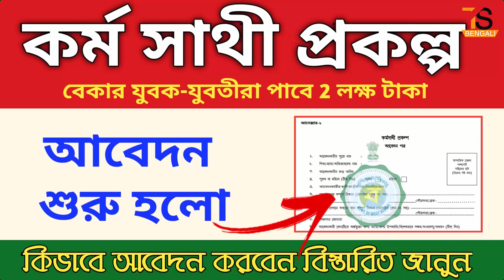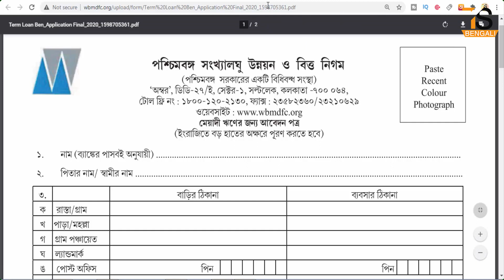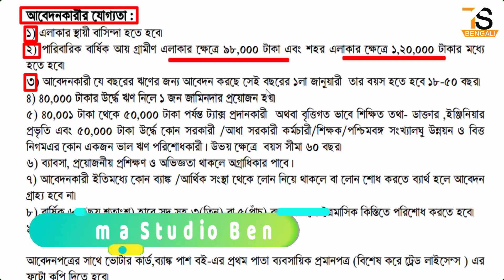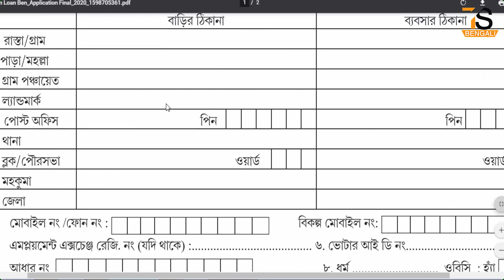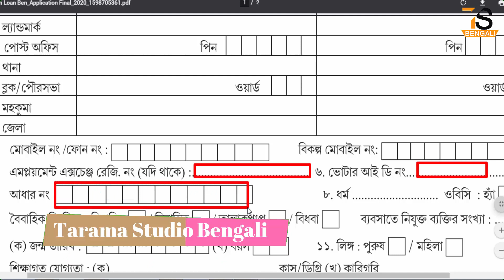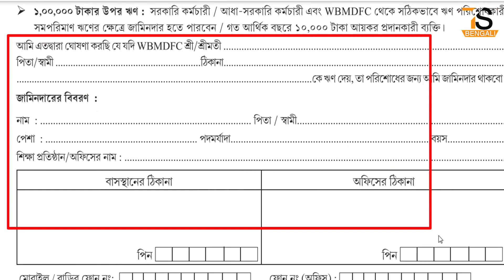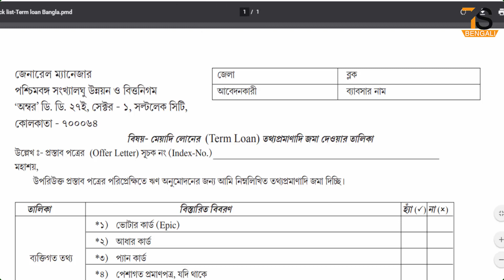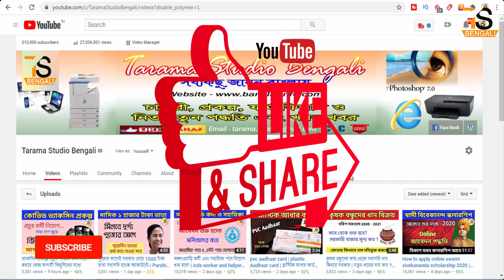[Term Loan] সংখ্যালঘু ছেলেমেয়েদের ব্যবসার জন্য সরকার দিচ্ছে লোন, দেখুন আবেদন পদ্ধতি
About this Video - [Term Loan] সংখ্যালঘু ছেলেমেয়েদের ব্যবসার জন্য সরকার দিচ্ছে লোন, দেখুন আবেদন পদ্ধতি